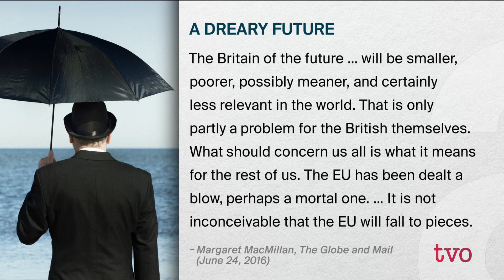A Long View of 2016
From the attacks in Brussels, Nice and Orlando to Brexit and the U.S. presidential race, 2016 has already been an eventful year. The Agenda invites author and Oxford University professor Margaret MacMillan to discuss what historical precedents there are for this year and how 2016 might be viewed by future historians.